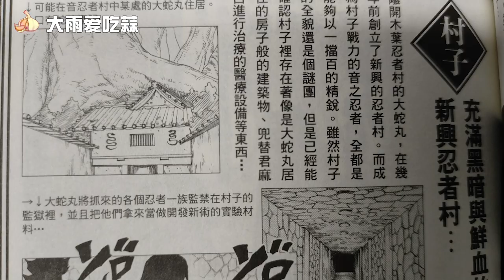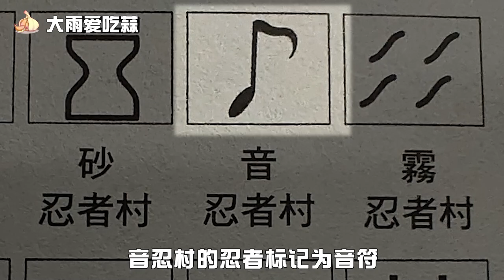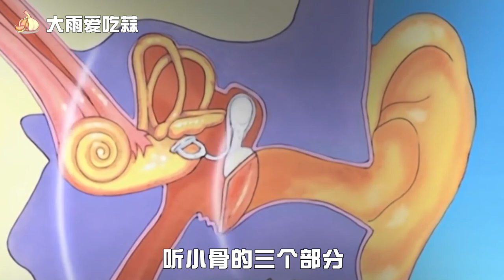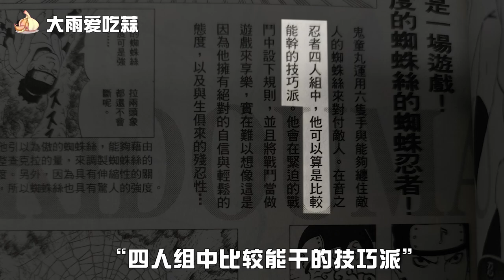【火影冷知识】音忍村一世而亡？大蛇丸的音忍村究竟成立于何时？【大雨爱吃蒜】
音忍村一世而亡？大蛇丸的音忍村究竟成立于何时？

评论加点赞
顿顿都有蒜
【火影冷知识】音忍村一世而亡？大蛇丸的音忍村究竟成立于何时？【大雨爱吃蒜】 我们强调了视频内容的合规性，绝对没有任何违反规定的行为。